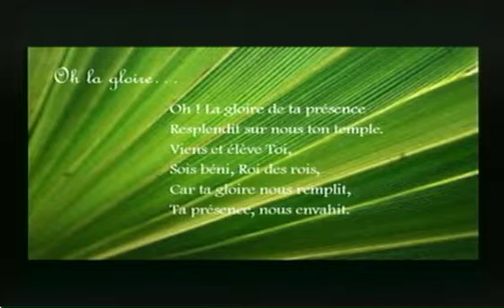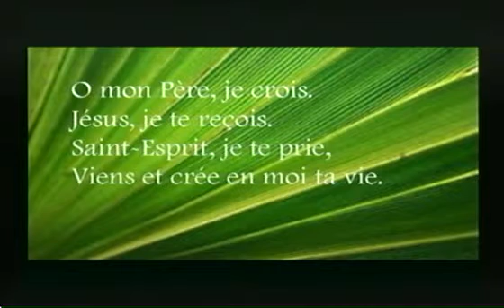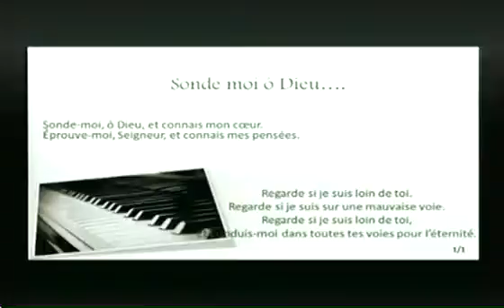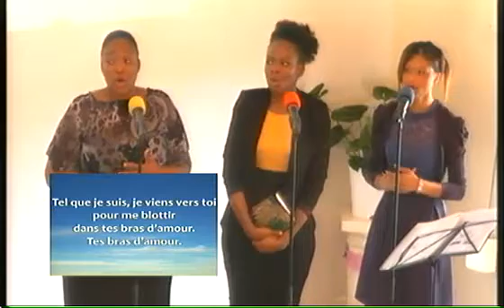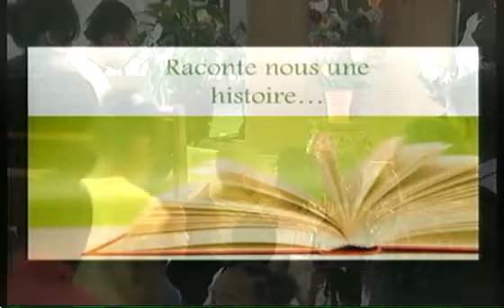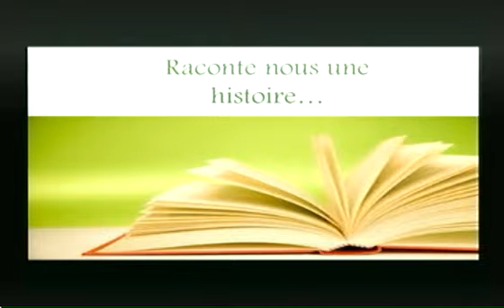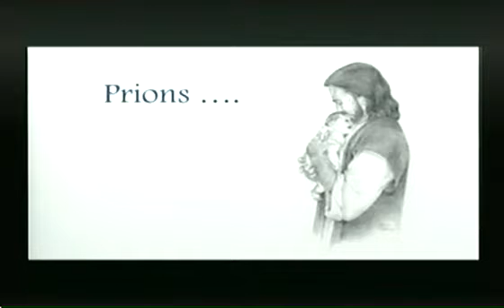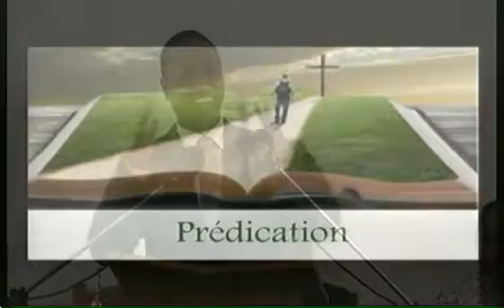Culte du 09 Aout 2014.mp4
Culte